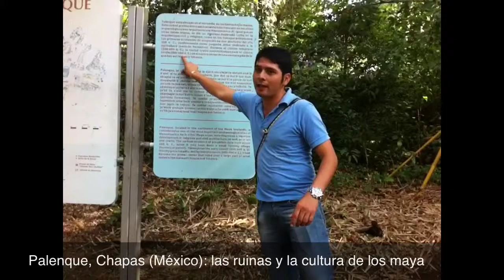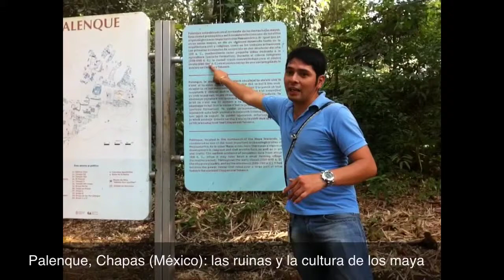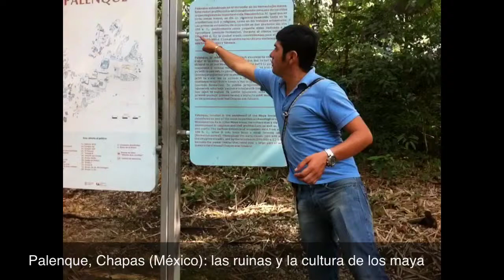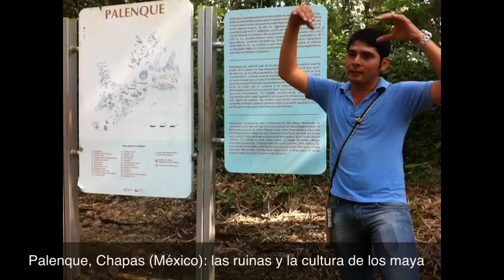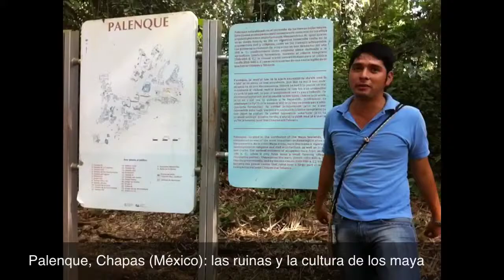Las ruinas de Palenque el sitio arqueológico Maya, Chiapas Mexico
Il vero nome della città antica di Palenque è Lakamba, che significa "il luogo delle grandi acque". Anche se, alla fine, la zona archeologica prende il nome della comunità vicina fondata alla fine del XVI sec., Santo Domingo Palenque. La parola Palenque, significa "Estacada" o "Empalizada"che si riferisce a una trave rotonda di legno per proteggere il sito.

Palenque, patrimonio della umanità dal 1987, fu la cittàpiù importante delle terre basse occidentali durante il tardo Classico, e arrivò al suo apogeotra gli anni 600 e 800 d.C.

A principi del 900 d.C. entro in declino e fu divorata dalla selva, fino che nel 1784 José Antonio Calderon realizzò la prima esplorazione ufficiale del sito e un anno dopo, Antonio Bemasconi fece uno studio più dettagliato degli edifici.

Palenque fu assieme a Tikal e Calakmul, una delle cittàpiù potenti del Classico Maya, sede di una delle dinastie più importanti, quella appartenente a Pakal.

Molto ben conservata, la abbondanza dei resti archeologici, architettonici, pittorici, testi scritti, tra le altre, hanno fatto di Palenque un luogo essenziale perché gli archeologi decifrassero le linee della scrittura maya e le sue storie cosmiche.

Anche dal punto di vista monumentale è una pietra miliare di questa cultura, tanto per la qualità della sua architettura come per la originalità delle sue costruzioni. Sono caratteristiche di Palenque, per esempio, la buona conservazione degli edifici con facciate inclinate nella parte superiore e i tavole con rilievo di stucco. Fu una delle città maya più importanti del Classico e oggi, è una famosa zona archeologica per la sua architettura, scultura e il nutrito gruppo di iscrizioni geroglifiche che informano sulla sua lunga e fruttifera storia.